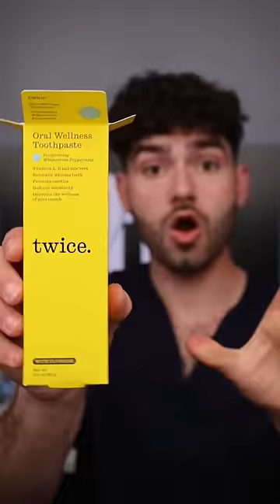Healthy vs Classic Coke: Which Will Cause Cavities!?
Let's Find Out Which Drink Will Cause Cavities Faster!? Healthy Balsamic Coke vs Classic Real Sugar Coke  :)

Smile On :)